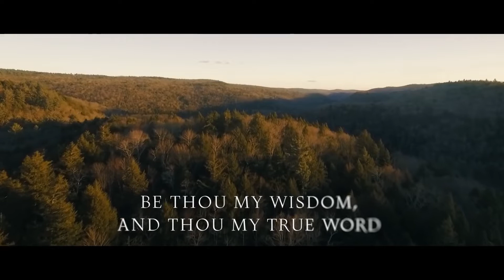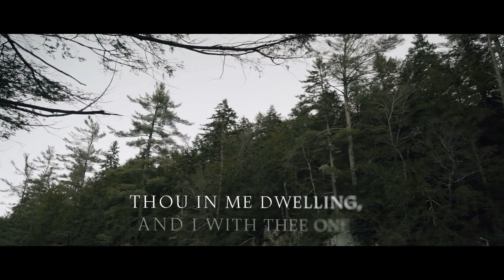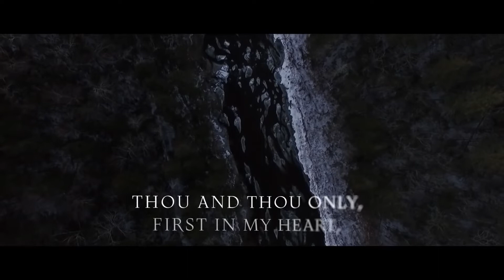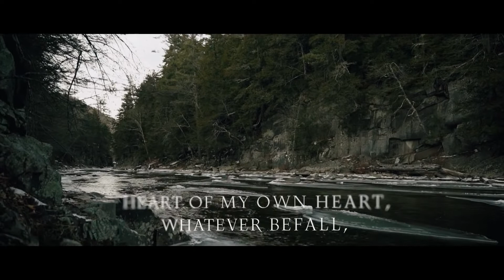Be Thou My Vision | Beautiful Irish Hymn | by Jerin Brunel | Lyric Video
Be Thou My Vision | by Jerin Brunel | Lyric Video

Be Thou my battle Shield, Sword for the fight;
Thou my soul’s Shelter, Thou my high Tow’r:
Raise Thou me heav’nward, O Pow’r of my pow’r.

May I reach Heaven’s joys, O bright Heav’n’s Sun!